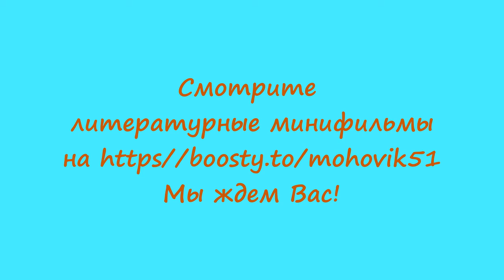Роман Воликов "Непоправимое". Исполняет актёр Максим Васильев-Краснопёров